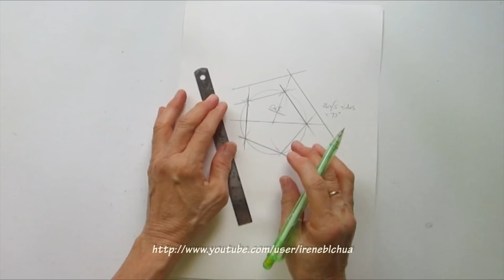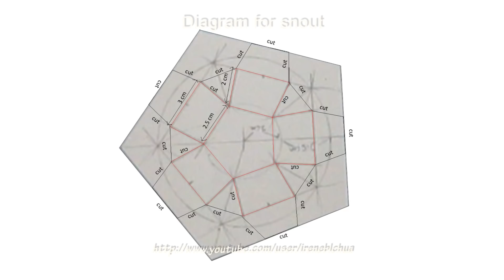CNY TUTORIAL NO. 88 - Hongbao Pig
Add festive cheers with this cute little piggy to decorate your home :-)

Happy folding and E N J O Y!